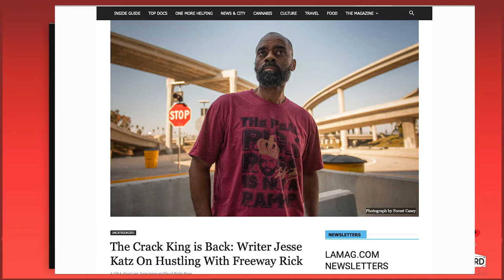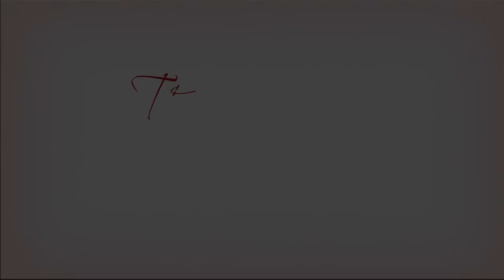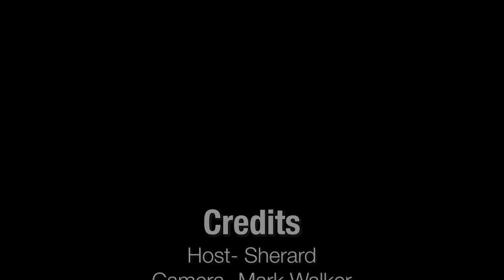The Sherard Show: Featuring Rick Ross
This special podcast episode of the Sherard show features one guest Featuring Lettrice Lawrence a songwriter. We hope you enjoy it until next time from your crew at the Sherard Show. This is your Host Sherard!

Credits:

Sherard -Host
Camera - Mark Walker

Special thanks to our guest:
-Rick Ross